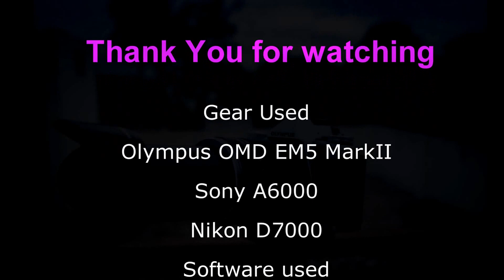Cloud Symphony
As I do lot of timelapse, I always have a interest on clouds. So i decided to do a timelapse project about clouds.
So here it is watch and enjoy!

Camera gear used:
Nikon D7000
Olympus OMD EM5 Markii
Sony a6000